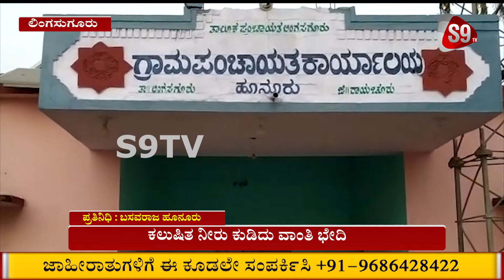ಕಲುಷಿತ ನೀರು ಕುಡಿದು ವಾಂತಿ ಭೇದಿ